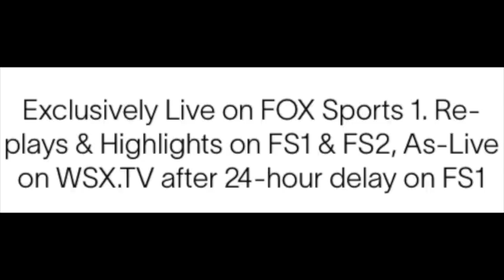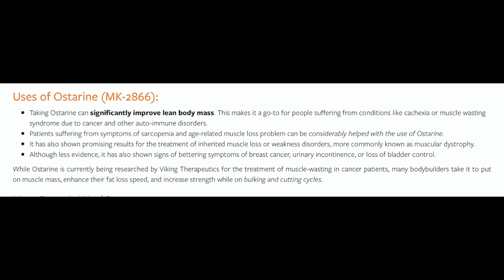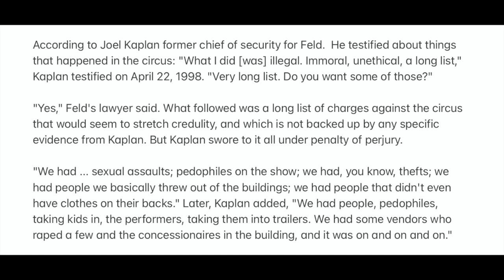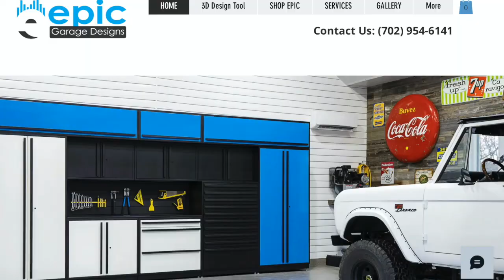How To Watch World SX/ 250 Power Rankings/Pedophiles In Wood Chippers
Ebcbrakes.com
Steelcitymensclinic.com
Completeracingsolutions.com